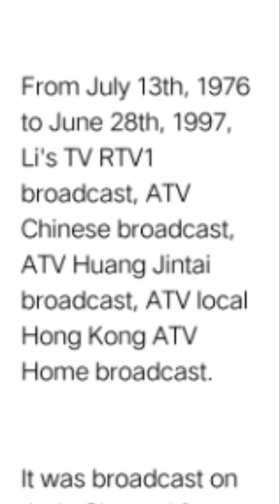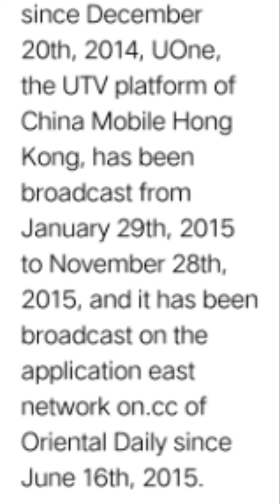History of Mark Six Lottery Broadcasting 2024 Edition EP2